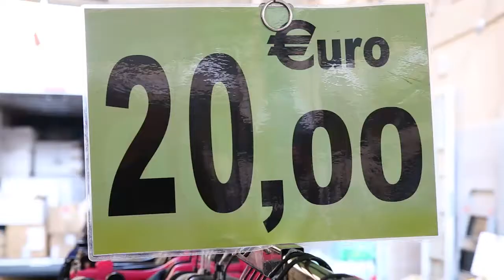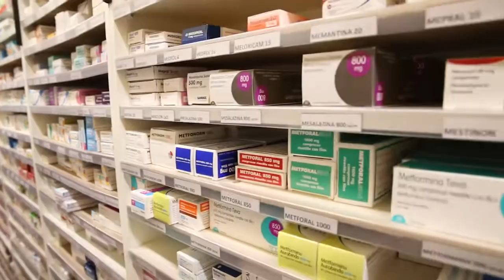Esportiamo soprattutto prodotti alimentari e abbigliamento? Mirella Morrone e Maria Serena Causo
Luoghi comuni vs informazione statistica

Esportiamo soprattutto prodotti alimentari e abbigliamento?

Ne parlano Mirella Morrone e Maria Serena Causo, Istat, Direzione centrale per le statistiche economiche.